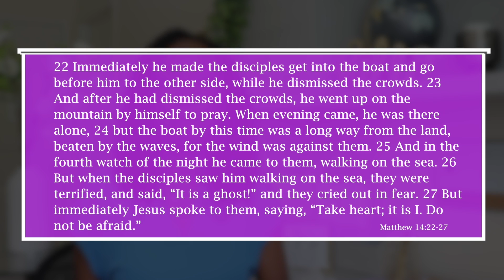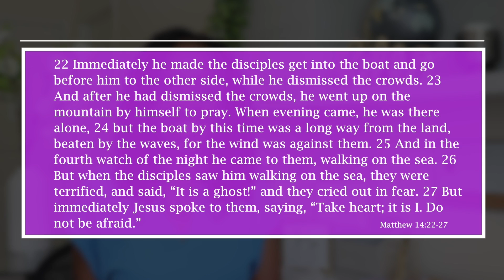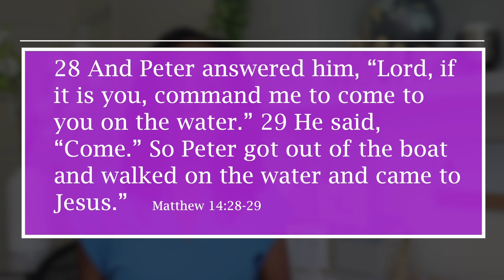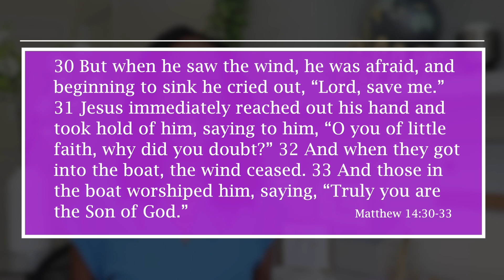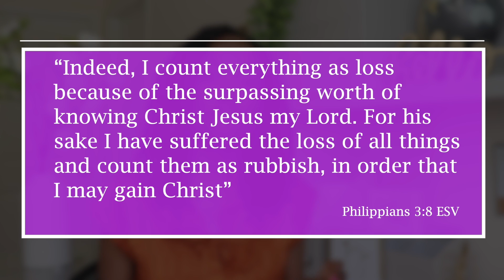When God Calls You to Deeper Waters {Peter}